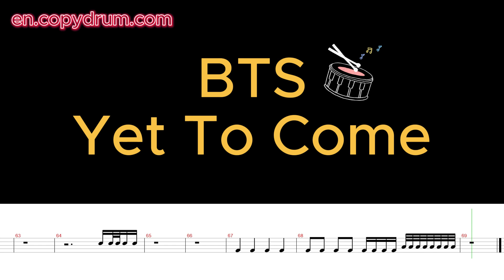BTS-Yet To Come | Drum Score, Drum Sheet Music, DRUM Transcription